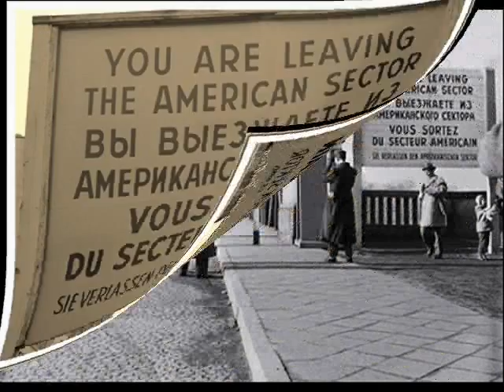1961 1989 El Muro de Berlín